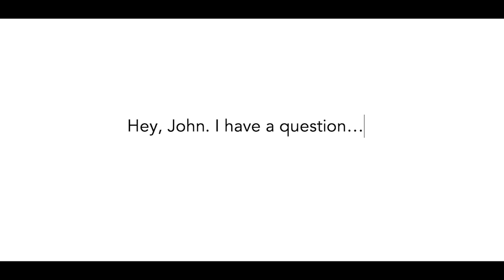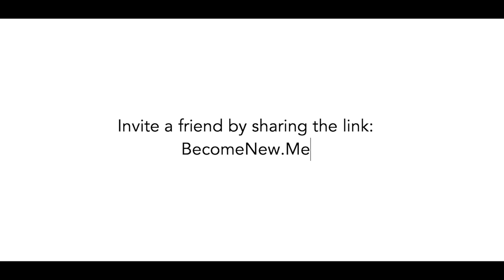What are the most important questions in life? | John Ortberg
What are the most important questions in life? It's a lot easy to Google information than it is for wisdom. Questions are a fundamental and indispensable part of life. But we don't have to ask these questions by ourselves. Join John Ortberg as he discusses some of the questions that we all ask.

0:00 - What are the most important questions in life?
1:37 - Should I ask God questions?
7:48 - Why doesn't God answer my questions?

For daily alerts, text the word BECOME to the number 56525